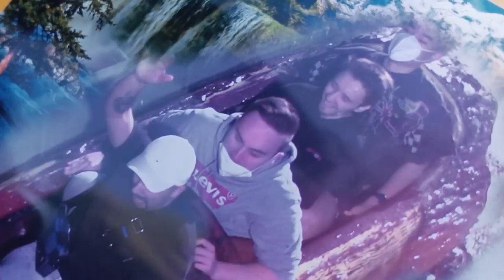Ein TAG IM HEIDEPARK mit SIDNEY, WILLEY, DITRXX, NIGHT & die MODS